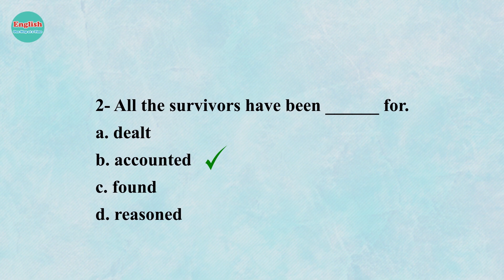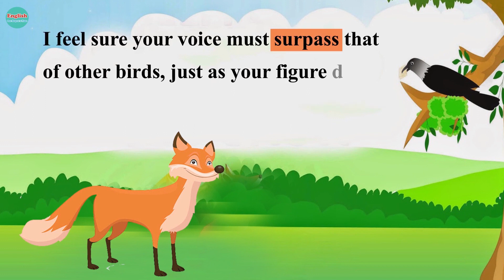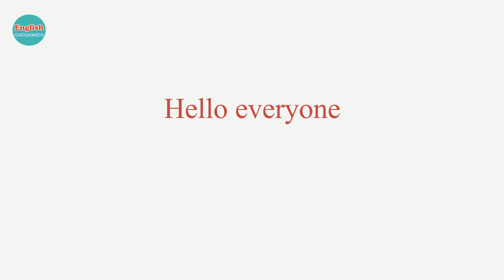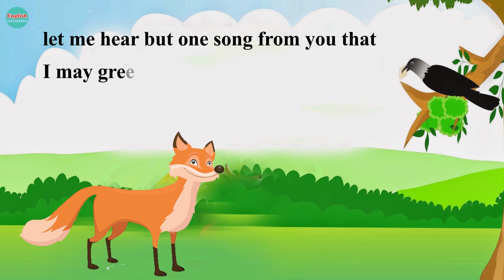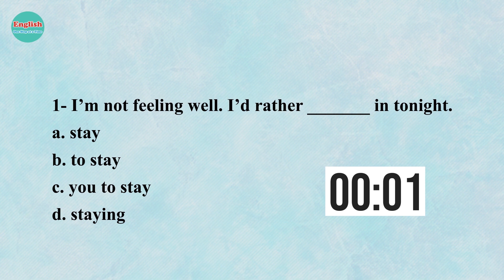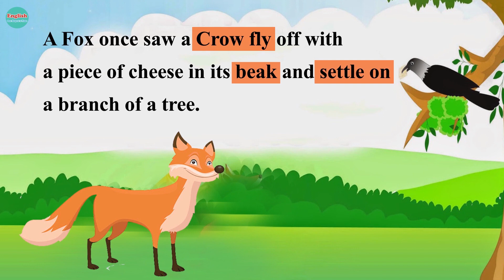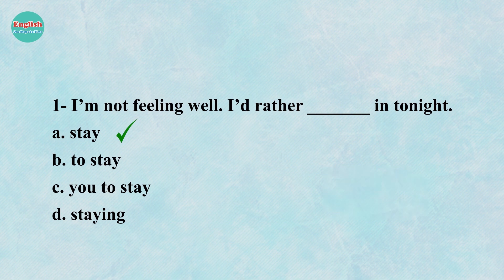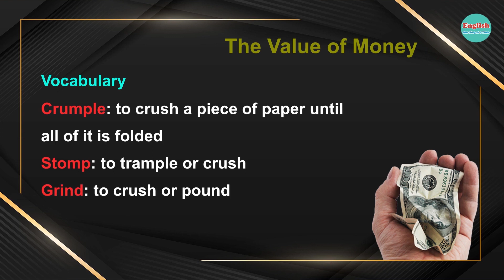An Hour for Learning English/ Quiz, Tips and Short Stories